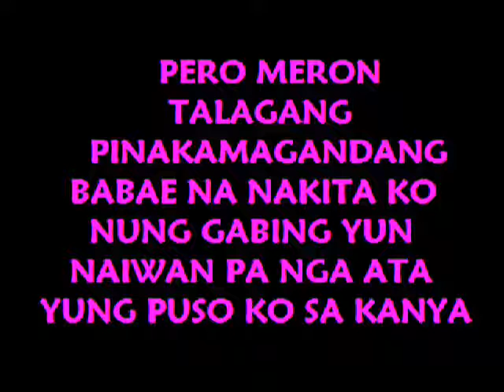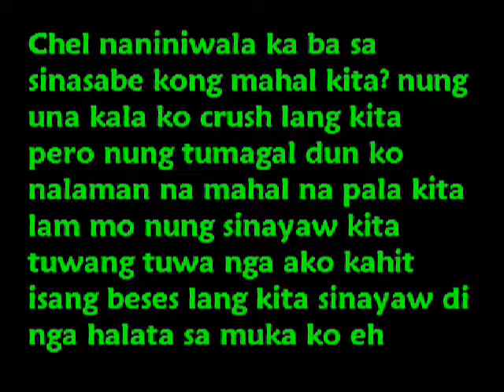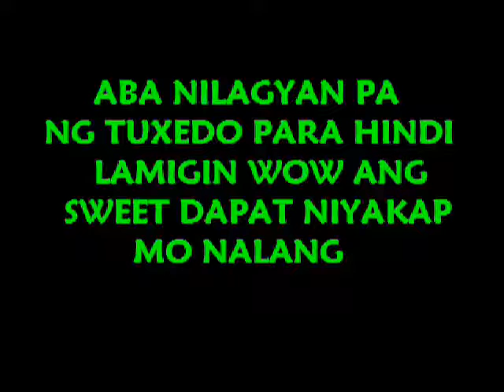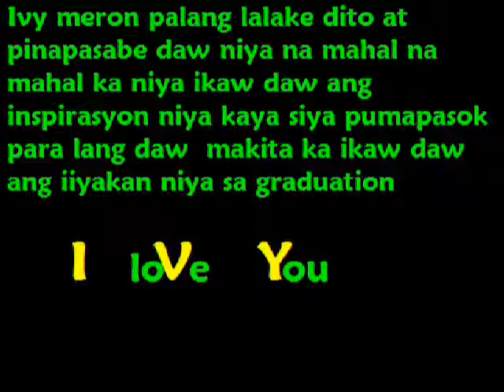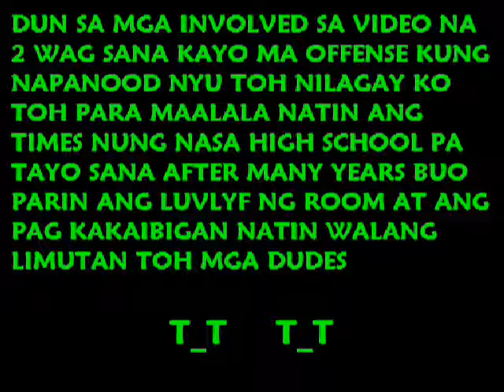The 4th year widman